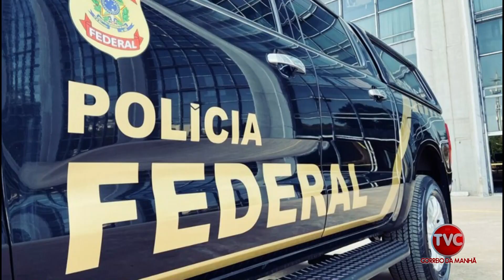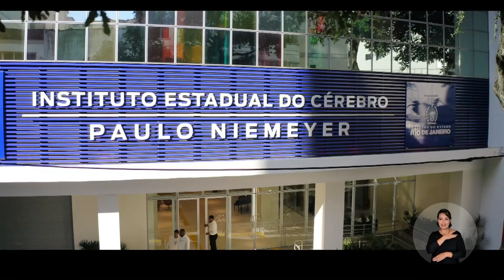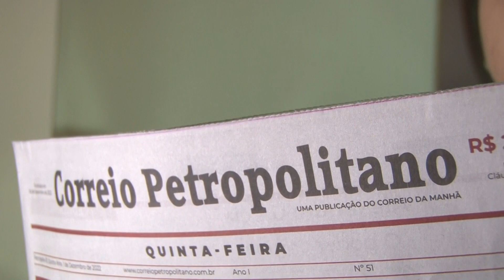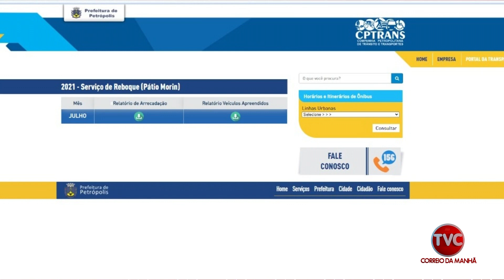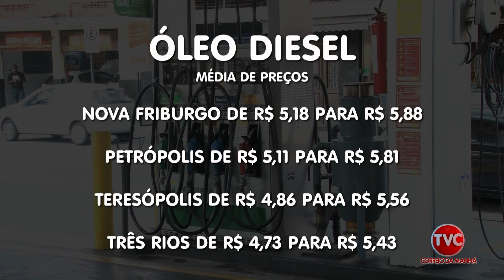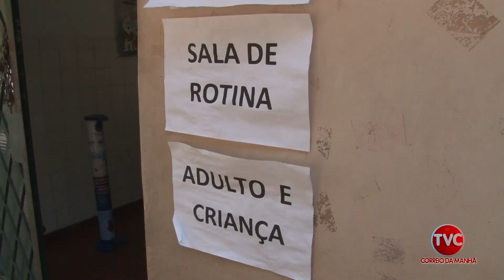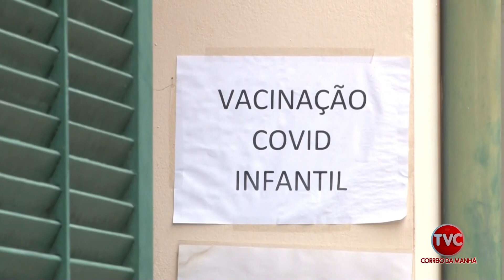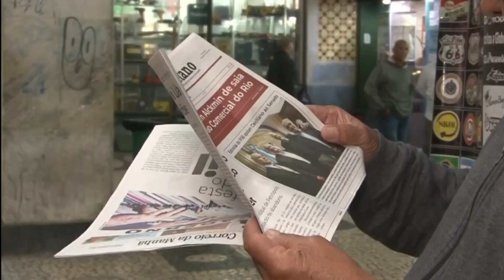Correio Petropolitano 17 08 23